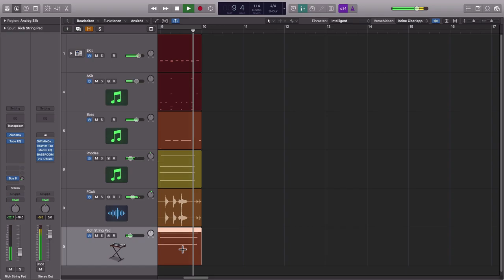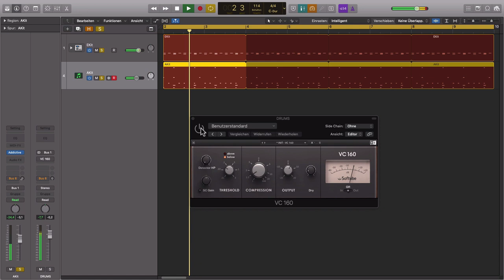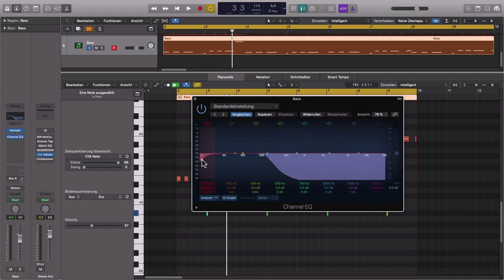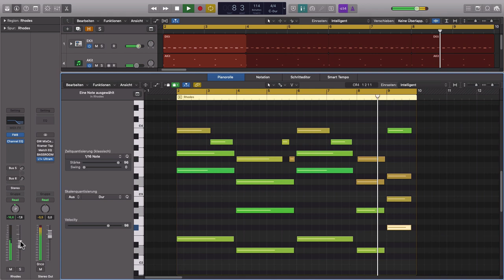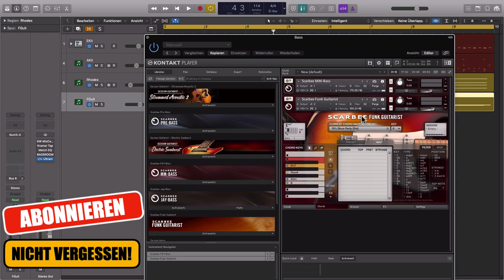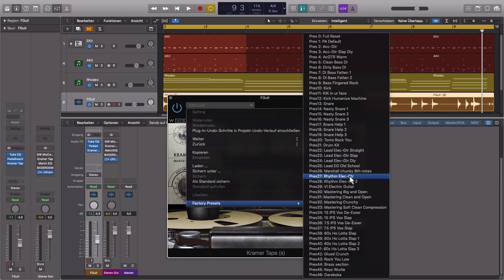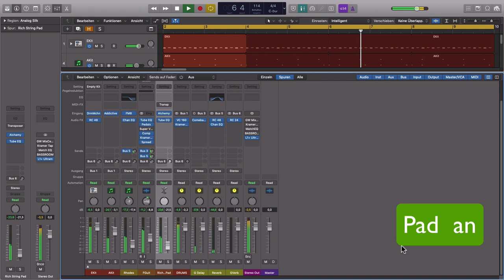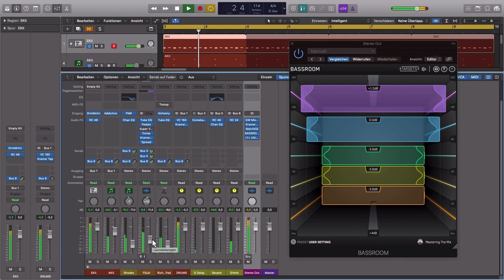Song Produzieren | So produzierst du Doja Cat: "Say so" 🔥 (Instrumental Remake)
Wenn du einen guten Song produzieren möchtest ist es oft eine gute Technik erst mal einen bekannten Hit "nachzubauen". So lernst du moderne Produktionstechniken und die Sounds die darin verwendet werden. In diesem Video machen wir ein Remake von Doja Cats Disco Pop Nummer "Say so". Ich zeige dir alle Arbeitsschritte und welche Plugins ich verwendet habe. Viel Spass beim Musikproduktion lernen!

Photo by Greyson Joralemon on Unsplash